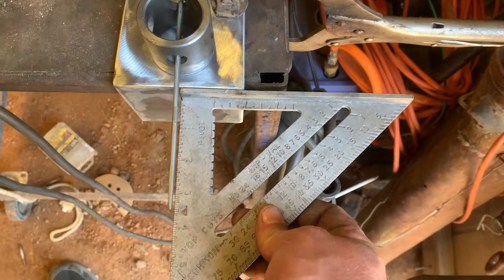Installing A Weld-On Jack On A Farm Trailer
This old farm wagon use to be my Great Grandfather’s. He used it for years as a wood wagon. Now it is used for everything I can think of. The issue I have always had was it can only be used behind the tractor. Yes I have man handled it on the truck hitch, but it’s a pain when loaded. Therefore I decided since I’m redoing the wagon. I need a jack on it. Hopefully allowing for the trailer to be used a lot more. Especially for hay season.
    I have never installed a weld on jack before. I had a good idea of how they worked, but never really put much thought into it. Shopping around, I settled on a Reese 5k pound jack from Amazon. The reviews were about the best I could find. Also it was only about $40.
    Once the jack came in the mail, I realized I had a small problem. The weld on pipe was very short and my tongue was round. Therefore I had a lot of gaps to fill. Instead of filling all the gaps and hoping my minimalistic welding skills were up to the challenge. I opted to weld on a thick piece of angle and weld the pipe to that. Maybe not Ideal, but I liked it and went with it.
In the end I was happy with the finished product. Not expert quality, but it will work just fine for me. The jack itself seems to be a great quality jack for what it is. If I ever need another one, I would buy it again. Hopefully someone out there who needs a jack on there trailer will find something helpful! Maybe you will just get a good laugh at my welding abilities. Whatever it may be.

Link to jack.

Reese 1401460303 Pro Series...